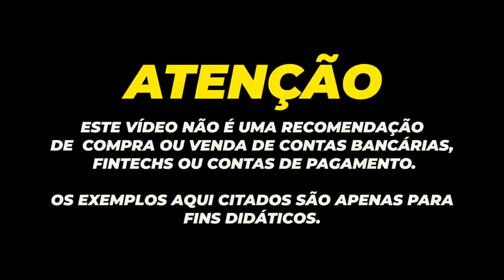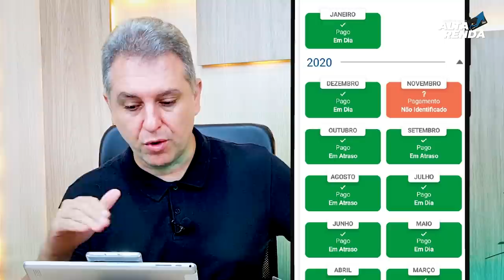💳MEU SCORE DO BOA VISTA 2021, COMO AUMENTAR O SEU E CONSEGUIR CRÉDITO NA PRAÇA? SAIBA TUDO AQUI